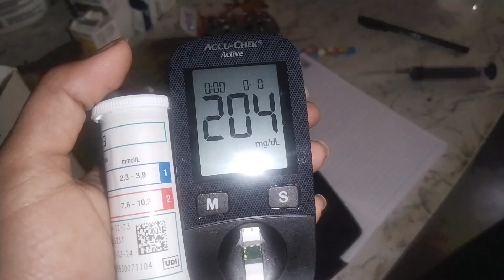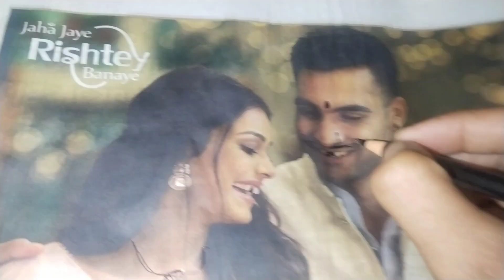দাদুর বাড়িতে একদিন কেমন কাটলো